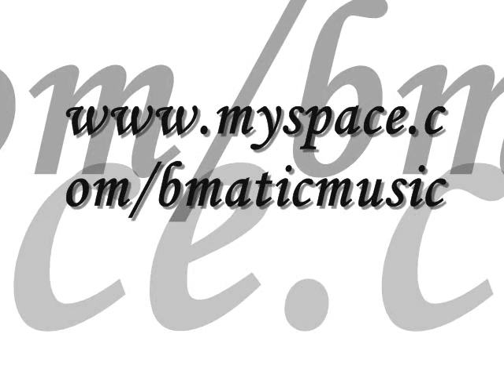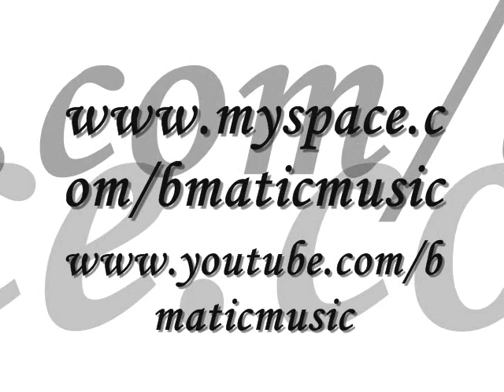classy n nasty 0001